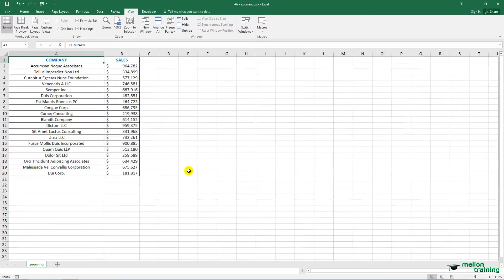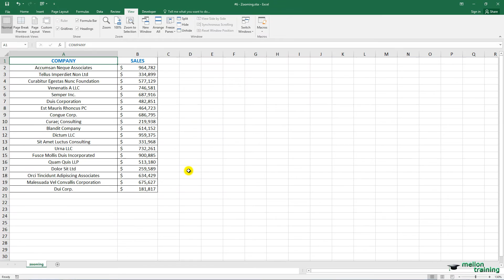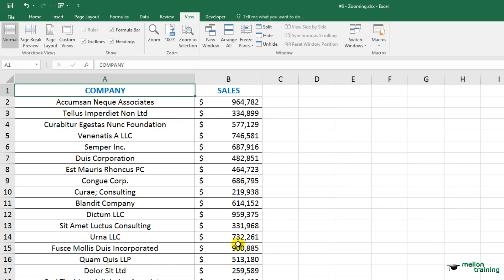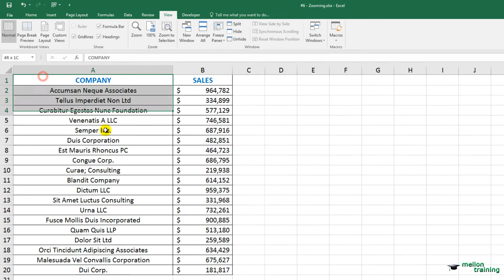Excel Zoom: Zoom In Zoom Out Fast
Many times we have a lot of data in a worksheet. And usually, it all might not fit on one screen. If I want to see my data more clearly, I need to adjust the zoom level. I’ll teach you the best methods.